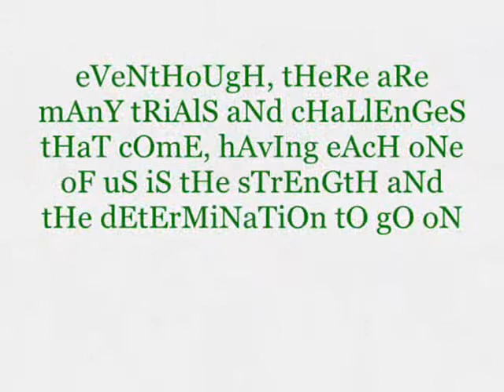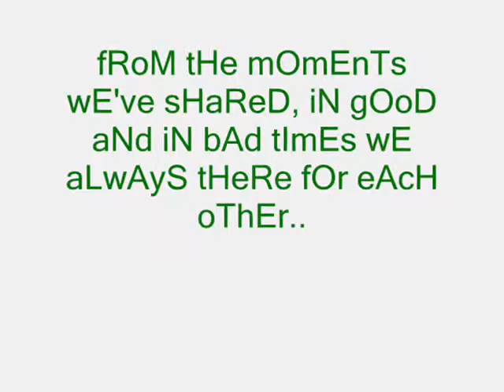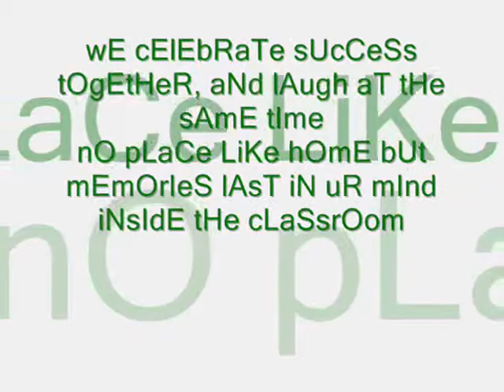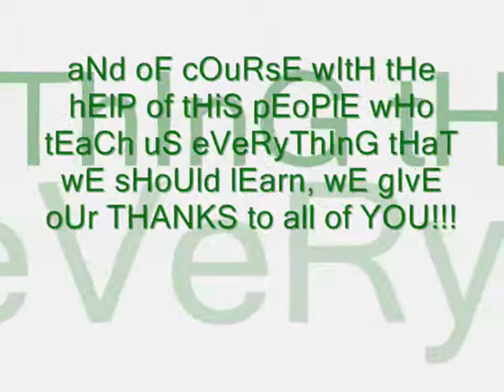farewell IV-15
graduation